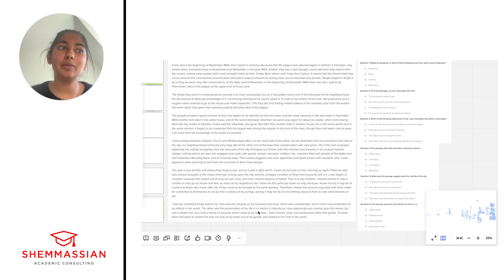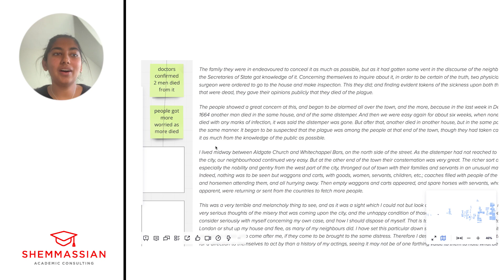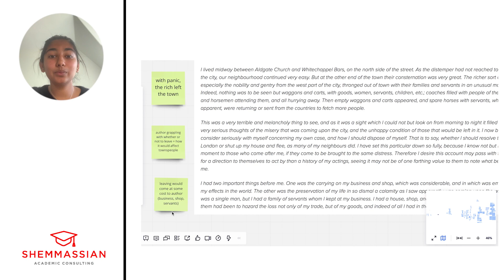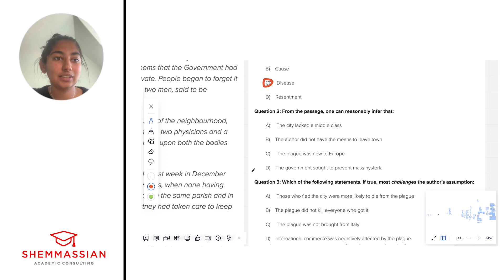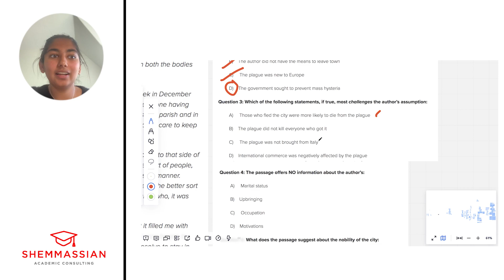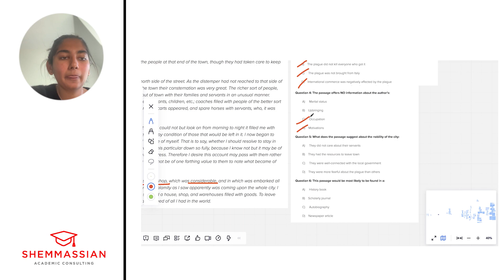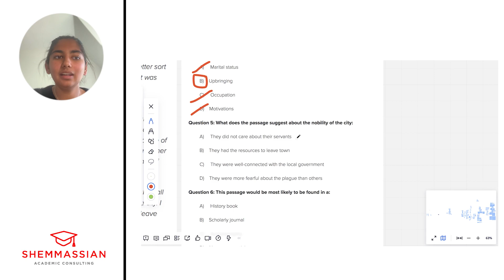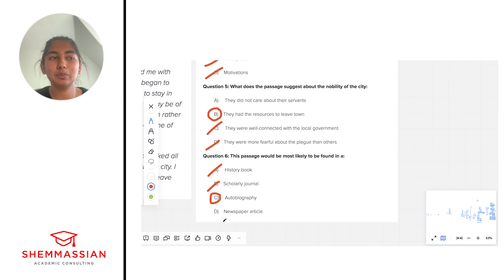In-Depth MCAT CARS Passage Walkthrough w/ a 99th Percentile Scorer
Follow along as a 99th percentile scorer leads an MCAT CARS passage walkthrough from our site, which can be viewed

🧬 Looking for MCAT practice questions? Click here to access our proprietary MCAT Question Bank
including 2000+ sample questions and eight practice tests covering every area of

TIMESTAMPS
[00:00] - Introduction
[00:21] - Readthrough and main Ideas of each paragraph
[04:01] - Question 1
[05:29] - Question 2
[07:19] - Question 3
[09:20] - Question 4
[10:37] - Question 5
[11:49] - Question 6
[13:27] - Wrap Up